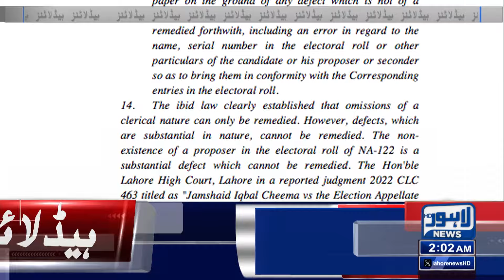Kon Kahan Se Election Laray Ga | Lahore News Headlines 02 AM | 12 Jan 2024